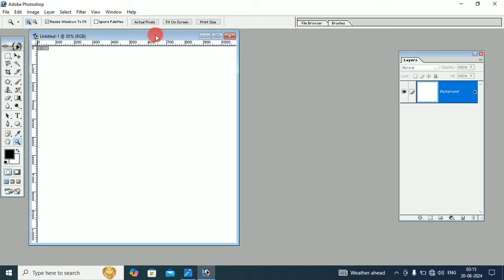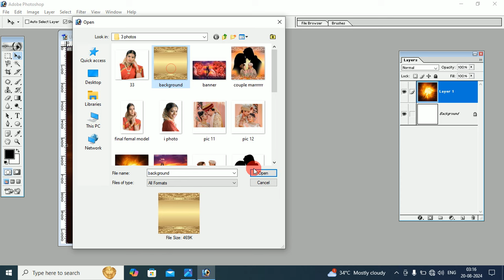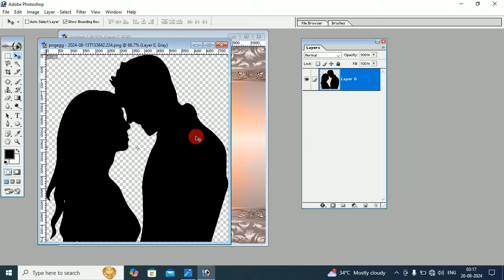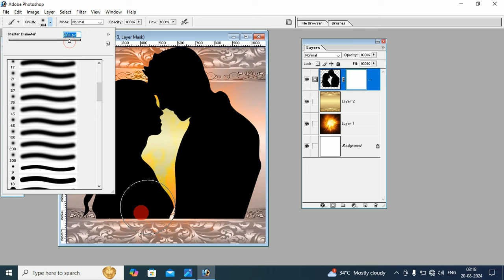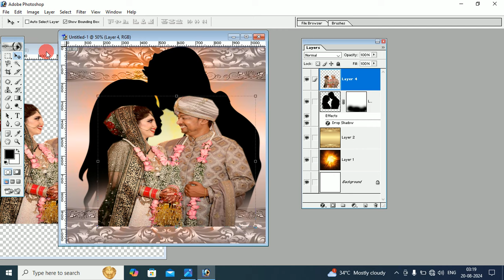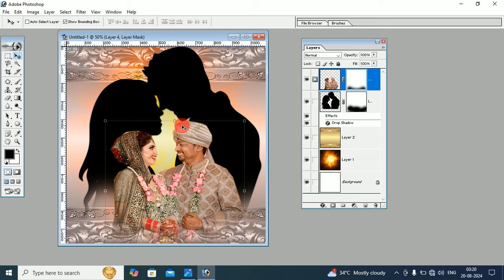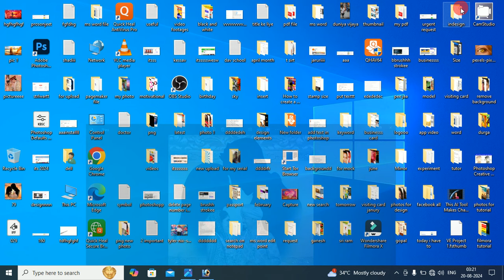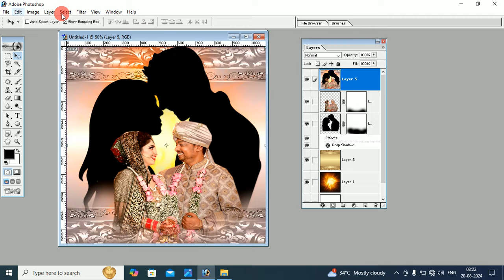Photoshop 7.0 Album photo editing in a simple way - Photo Editing Photoshop tutorial